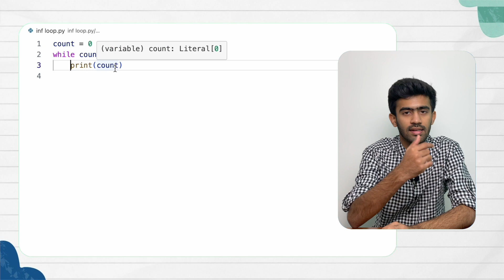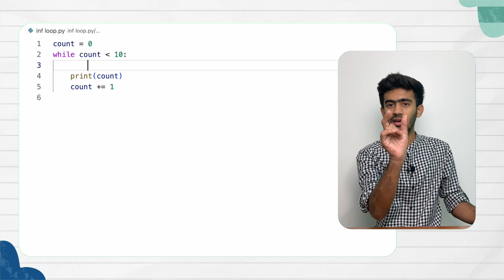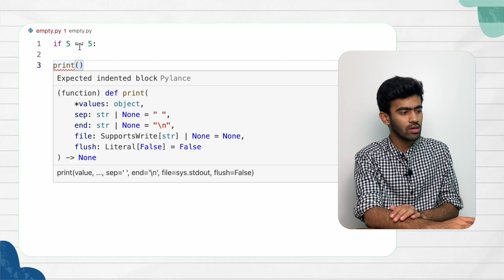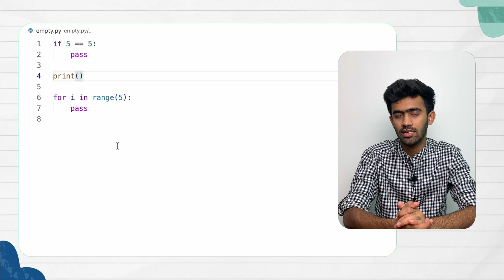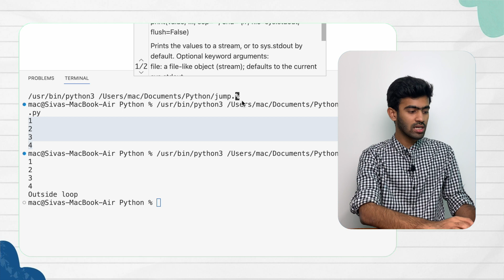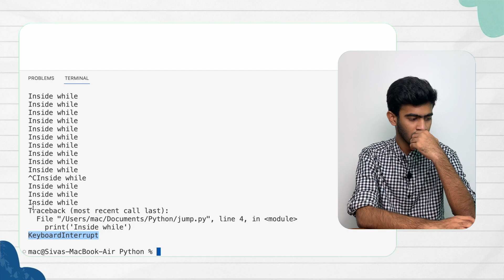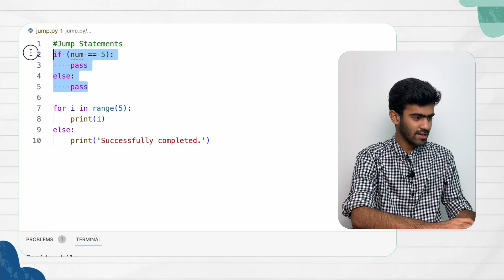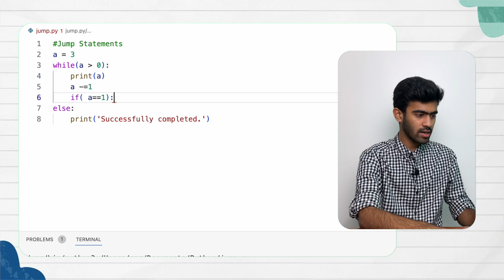Jump Statements | Python Mastery Ep-28 | code io - Tamil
In this video from the series of Python Mastery, we learn about Jump Statements.